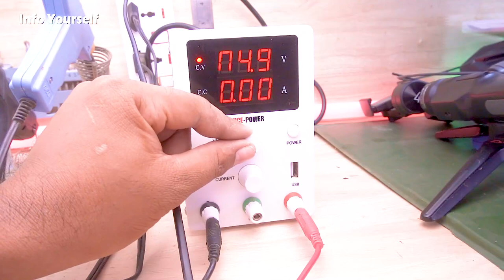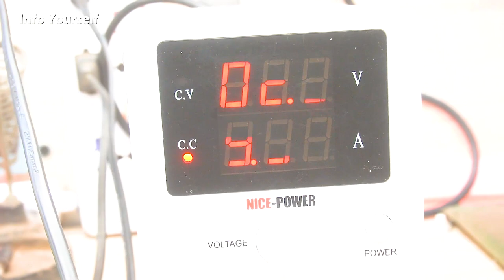Amazing Capacitor 2.7V Using Spot Welding Machine 2022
Hello everyone! This is video I want to show you about Amazing Capacitor 2.7V Using Spot Welding Machine 2022.